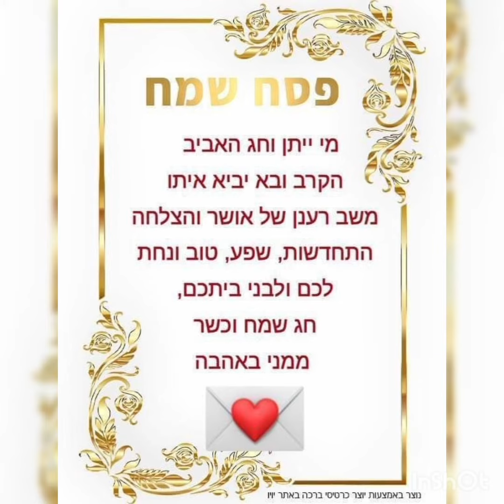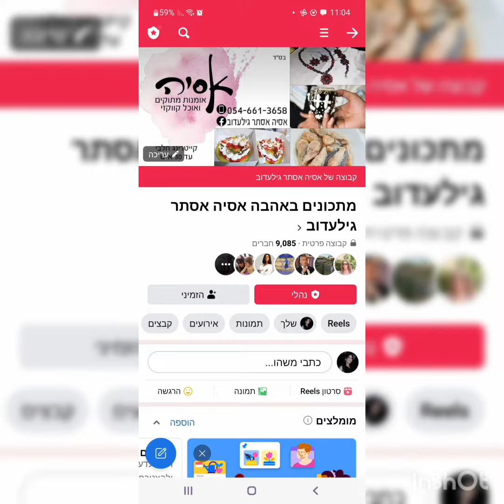בס"ד קציצות סלק לפסח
בס"ד
מתכונים באהבה אסיה אסתר גילעדוב
כמות גדולה מאד אני הכנתי חצי כמות מספיקה ל6 נפשות
קציצות סלק מנה ראשונה של הנסיכות שלי חובה בפסח וראש השנה
הכמות לקילו וחצי
קילו וחצי בשר טחון
2 בצלים מגורדים
סלק מגורד  דקה
תפוחי אדמה מגורד דק
מיץ מלימון שלם
ביצה
4 כפות קמח מצה
חצי כוס פטרוזיליה או שמיר קצוץ דק
2 שיני שום כתוש
מלח ופלפל שחור ומעט סוכר ממש קורט
לערבב הכל ולשים חצי שעה במקרר
לעשות כדורים לטגן במעט שמן משני צידיו ולהניח בצד
רוטב
בצל קצוץ
2 סלק פרוס
מיץ מלימון שלם
3 כפות רסק עגבניות גדושות
מלח פלפל שחור פפריקה מתוקה בשמן וקורט סוכר
לטגן מעט את הבצל להוסיף רסק ותבלינים לאחר מכן מים ומיץ לימון לתת רתיחה ולהנמיך להבה לבשל 20 דקות לאחר מכן להוסיף קציצות שטיגנו ולתת עוד בישול של 20 דקות עד חצי שעה באהבה ממני אסיה אסיה אסתר גילעדוב